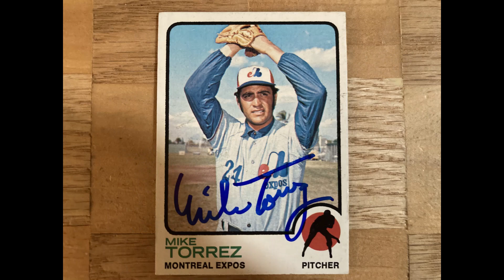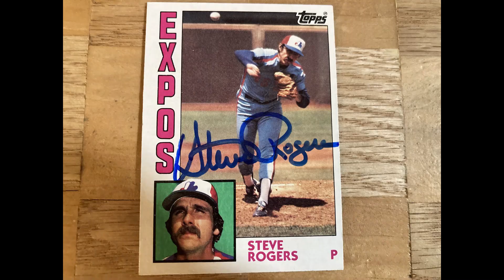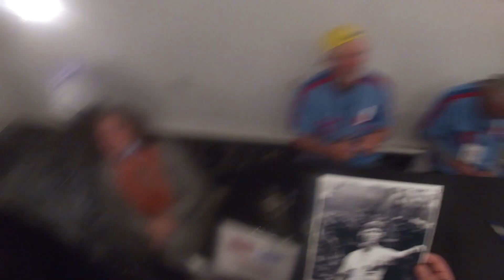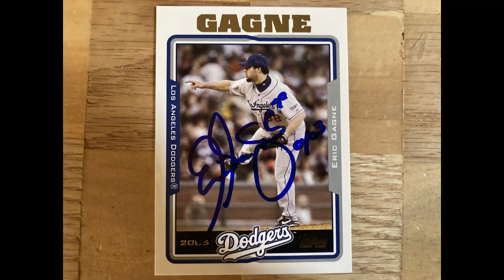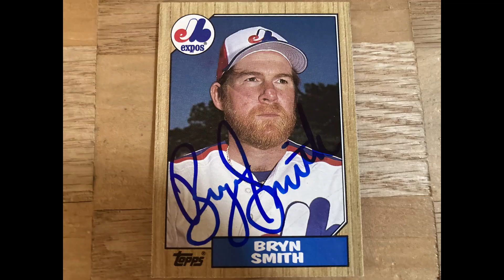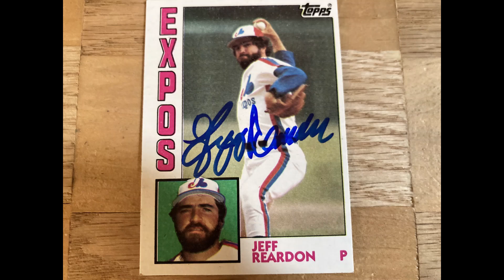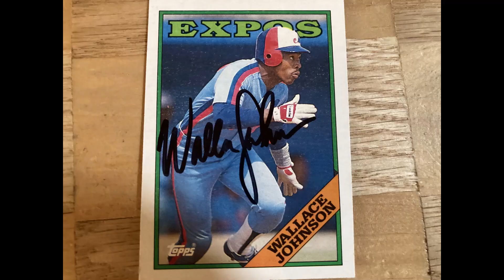Expos Fest Autographs Haul!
I drove all the way to Montreal for Expos Fest 2022. I got a great haul of autographs from fan favorites of the Montreal Expos. This included member of the Baseball Hall of Fame in Cooperstown, the Canadian Baseball Hall of Fame, some players that just won't retire, a legendary broadcaster, and all around a lot of great guys!

Autographs include:
Dave Van Horne
Jaques Doucet
Ken Singleton
Mike Torrez
Sean Berry
Pierre Arsenault
Eric Gagne
Denis Boucher
Jeff Reardon
Steve Rogers
Bill "Spaceman" Lee
Jeff Fassero
Javier Vazquez
Wallace Johnson
Bryn Smith

Bring MLB back to Montreal!! Met so many great people and this city was done wrong years ago. They deserve their team back.